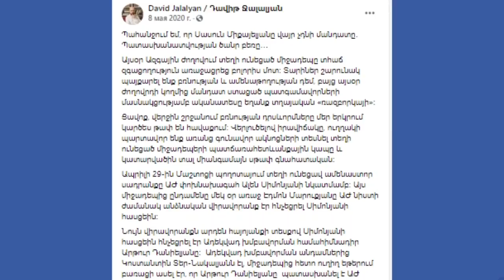ՀՐԱՏԱՊ...Րոպեներ առաջ Պահանջ դրվեց Սասուն Միքայելյանի առաջ